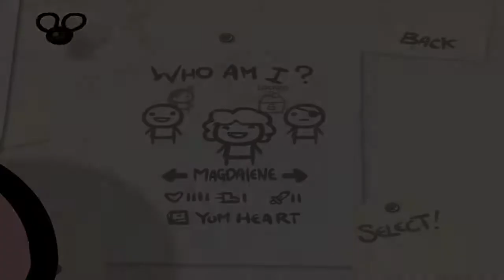The Binding of Isaac with Seph - Episode 5: Mom's Contact + Homing Shot = Win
Can we make it?!